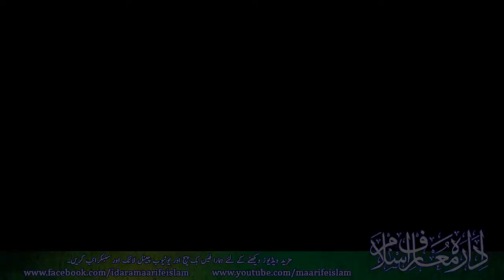Ki Puchday o Sadiya Dai Aan | Amma Khadija AS Ki Main Karu Kaise Madhakhani | Dulhan Bhi lajawab Hai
Ki Puchday o Sadiya Dai Aan | Amma Khadija AS Ki Main Karu Kaise Madhakhani | Dulhan Bhi lajawab Hai Dulha bhi lajawab hai @IdaraMaarifeIslam
محفل عرس مبارک  18 جنوری  2020
قدوۃ السالکین ،  زبدۃ العارفین ، پیکر جود و سخا، نازنین اولیاء ، فخر الکاملین  ، واقف اسرار و رموز حقیقت حضرت الحاج حکیم پیر لجپال خواجہ  صوفی محمد شفیع  نقشبندی ، قادری، مجددی، عزیزی  رحمۃ اللہ علیہ
زیر صدارت:
محترم المقام جناب صاحبزادہ پیر ڈاکٹر تجمل حسین نقشبندی قادری مجددی صاحب دامت برکاتھم العالیہ
ثنا خوان مصطفیٰ صلی اللہ علیہ وسلم :
جناب احمد علی حاکم صاحب
 بمقام:
جامع مسجد اتحاد المسلمین، متصل دربار عالیہ حضور خواجہ صوفی محمد شفیع ؒ ، گلہ دربار شریف والا کمشنر روڈ نزد معافی والا چوک محلہ غوثیہ آباد گوجرانوالہ
زیرانتظام:
ادارہ معارف اسلام